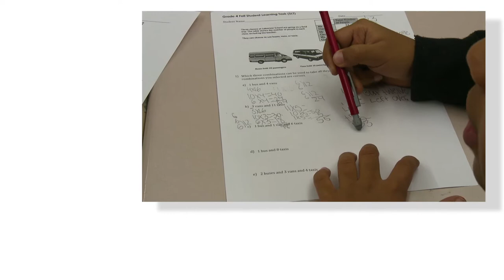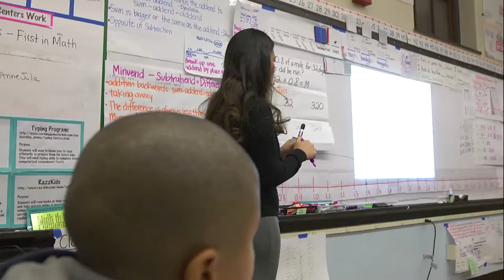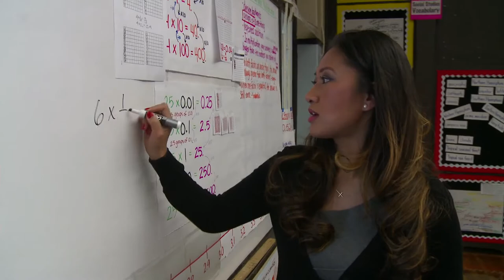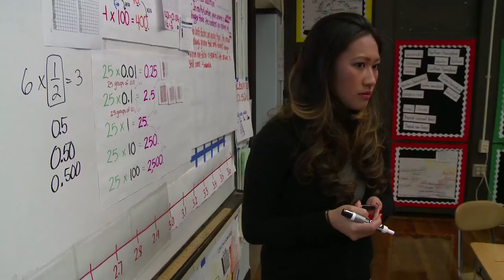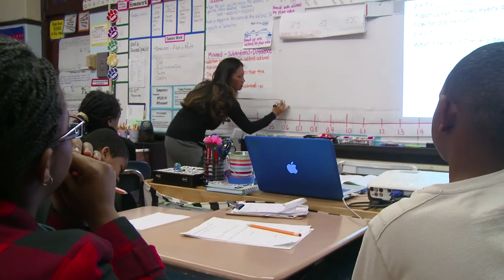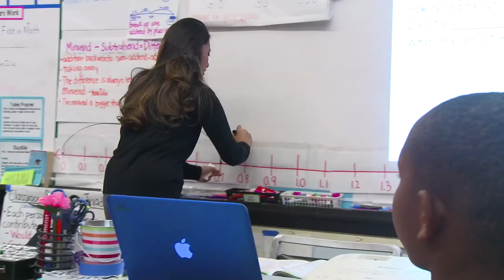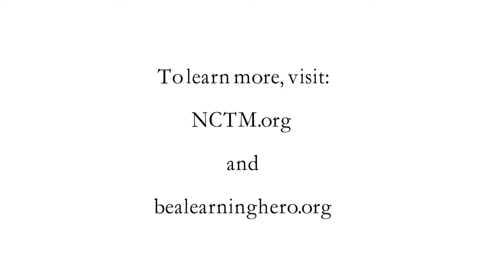Developing Mathematical Skills in Upper Elementary Grades